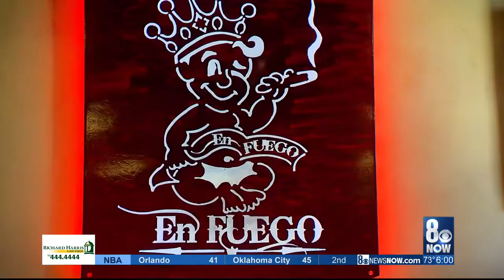Local tobacco business talks concerns over new tax coming January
Businesses that sell tobacco in Nevada are facing a different tax in January: they'll have to pay wholesale tax for certain products up front.